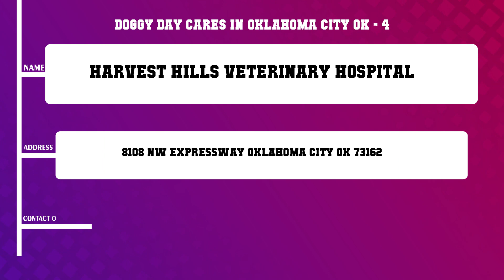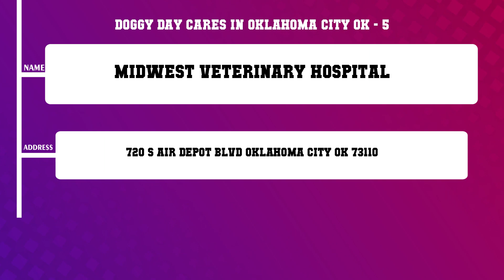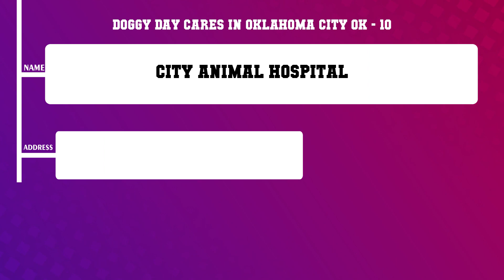Top 10 Doggy Day Cares in Oklahoma City, OK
Top 10 Doggy Day Cares in Oklahoma City, Most popular Doggy Day Cares in Oklahoma City, OK, What are 10 best Doggy Day Cares in Oklahoma City City?

List of Business/Service Listed in this Video related to Doggy Day Cares:
Quail Creek Veterinary
Air Depot Animal Hospital
Neel Veterinary Hospital
Harvest Hills Veterinary Hospital
Midwest Veterinary Hospital
Southwestern Pet Clinic
Aristocats
Nancy Worland City Animal Hosp
Lakeview Pet Hospital
City Animal Hospital

Content of this Video:
10 Most Famous Doggy Day Cares in Oklahoma City OK
Best 10 Doggy Day Cares located near Oklahoma City
Oklahoma City Top Business related to Doggy Day Cares